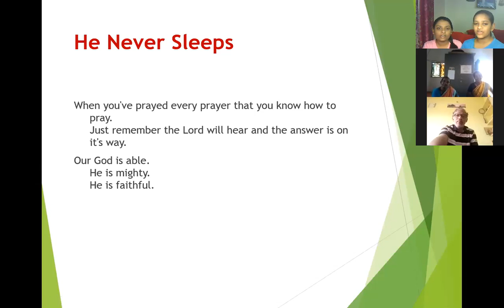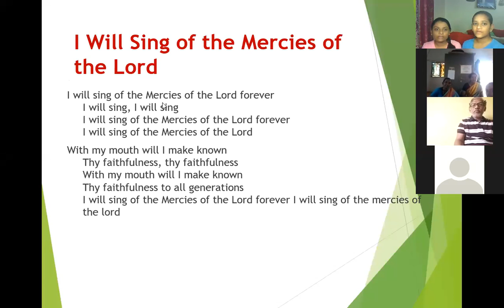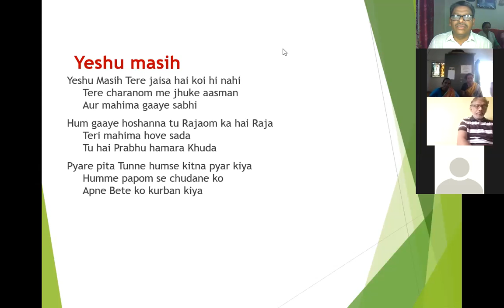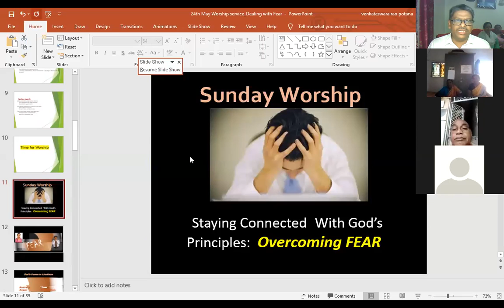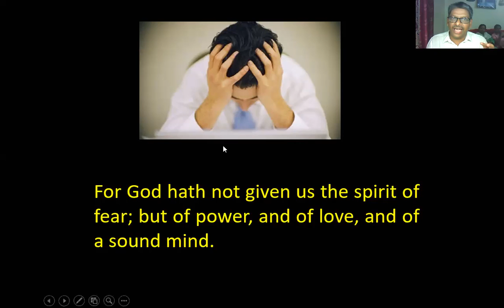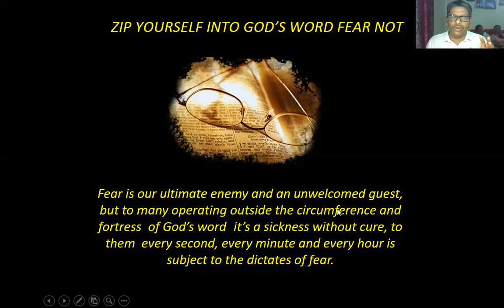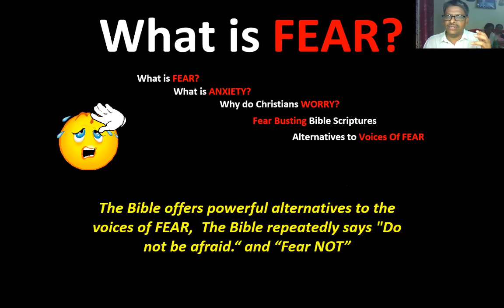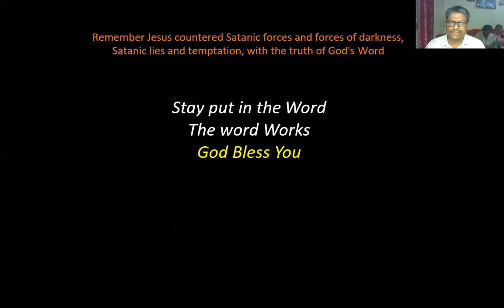24th May: Sunday Worship